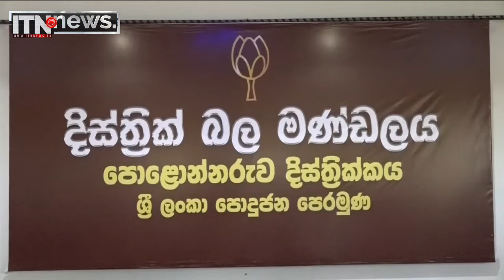මහින්දට වඩා අපි රටට ආදරෙයි